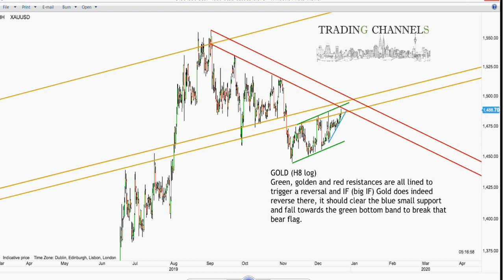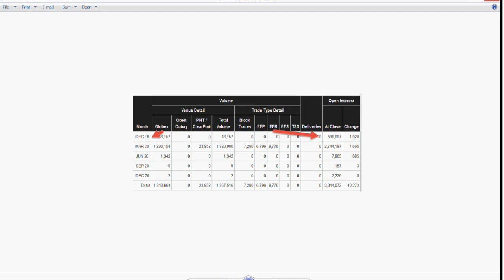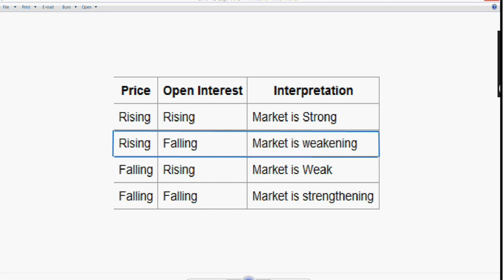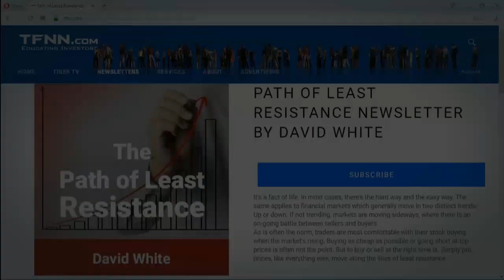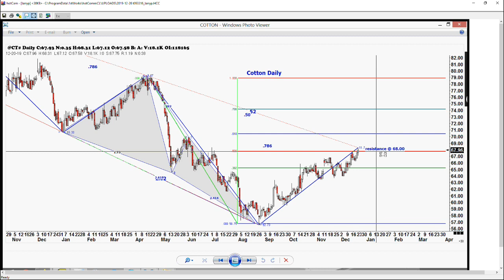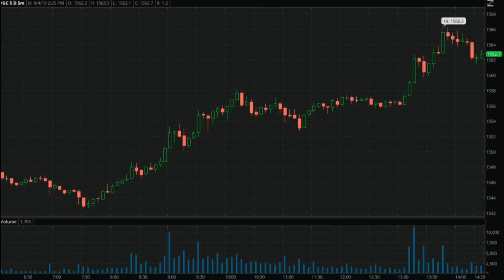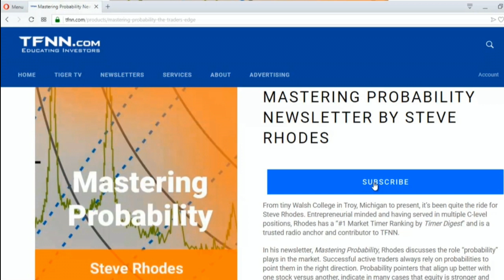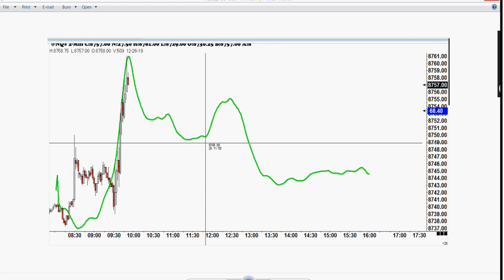December 26th, Trade What You See with Larry Pesavento on TFNN